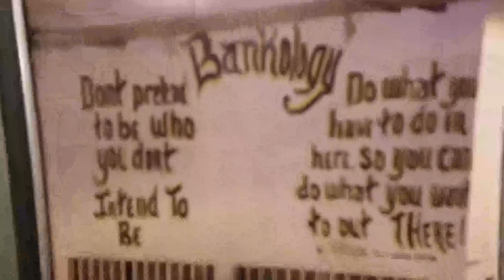FRIENEMIES IN PRISON!